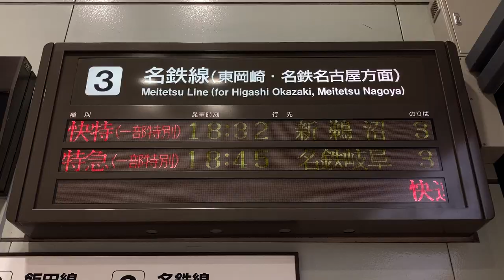名鉄 豊橋駅 改札内 発車標(LED電光掲示板)